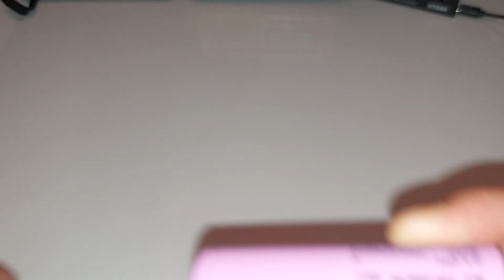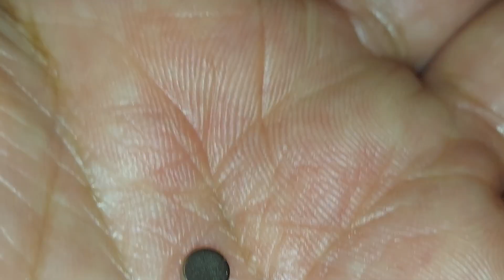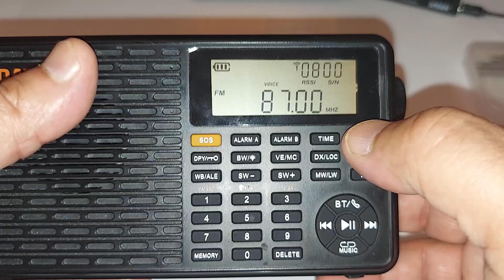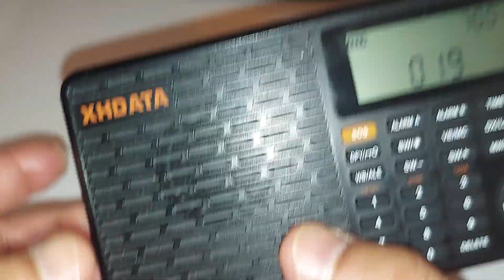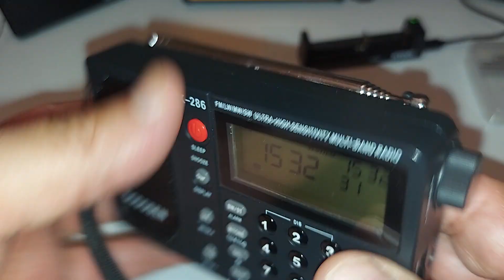How to convert a flat top 18650 battery into a button top 18650 battery.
240 Pack Small Magnets,5x2mm Refrigerator Magnets Rare Earth Magnets Neodymium Magnets for Crafts, Whiteboard, Kitchen Cabinet